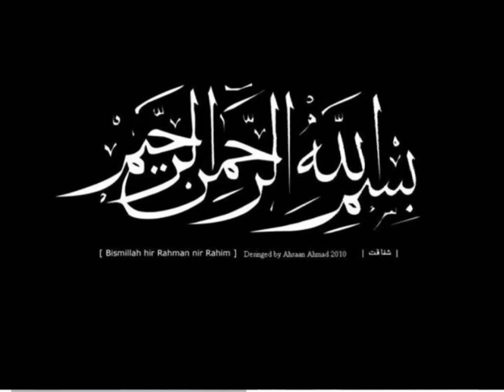Junglee Pulao Recipe / Pulao Recipe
Ingredients
Pulao masala
Dry coriander seeds.     1 tsp
Cumin seeds.      1/2 tsp
Whole black paper.       1/2 tsp
Clove.        3
Cinnamon stick.         1 inch piece
Star Annie's.       1 small
Fennel (saunf) seeds.     1/2 tsp
Other ingredients
Carrots.     1
Capsicum.      1
Cabbage.        1/2cup
Green chili.      2
Fresh coriander.       2 TBS
Salt.          1 1/2 TBS
Red chili powder.      1 tsp
Black paper powder.     1/2 tsp
Must try this easy Pulao Recipe you will love it InshAllah.